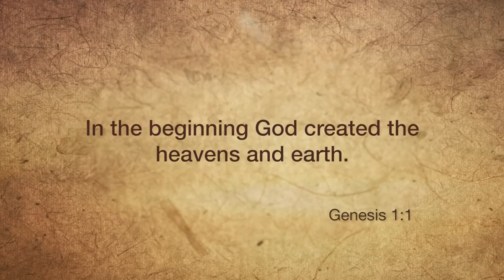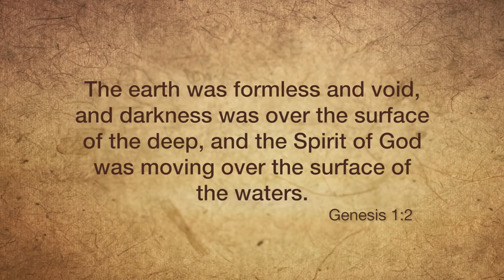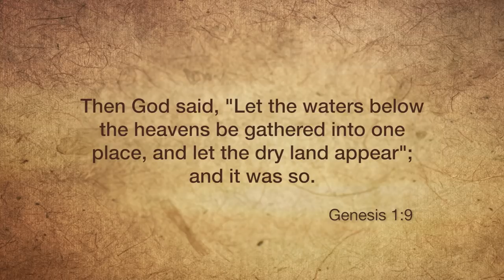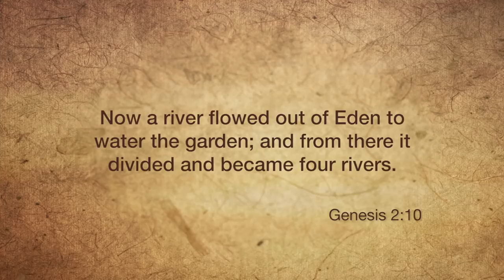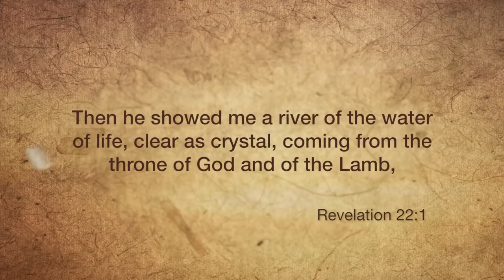The Origins of Baptism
Why do people get baptized? Rabbi Schneider shares the origins of baptism and how to understand what it means to be baptized in Jesus' name. The Jordan River is central to this Holy Land teaching. Watch now and learn what water, going under water, and rising out of the water symbolizes in the Bible.

Series: The Holy Land Season 3
Episode 1 of 3: Baptism (The Origins of Baptism)